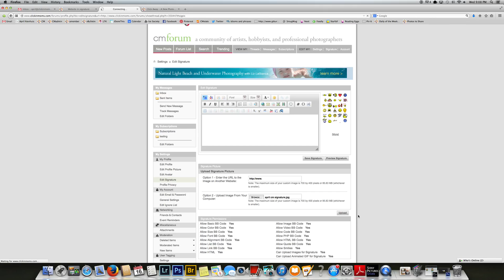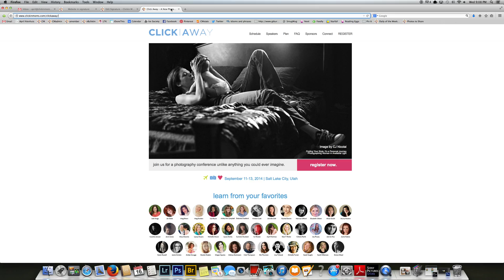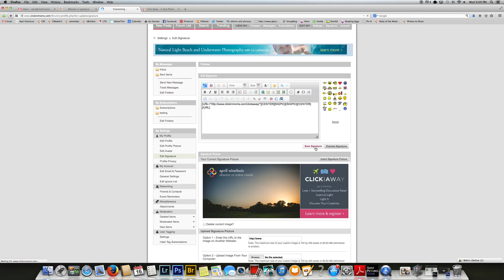How to upload a photo signature to vBulletin forum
This is a quick tutorial on how to upload a photo signature to a vBulletin forum and link it to another website.